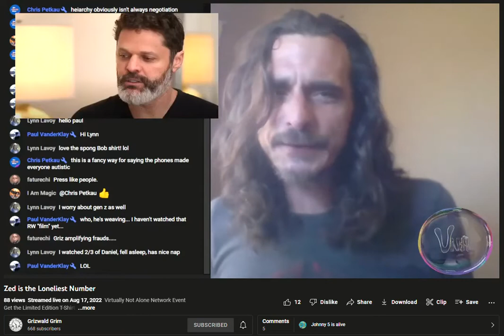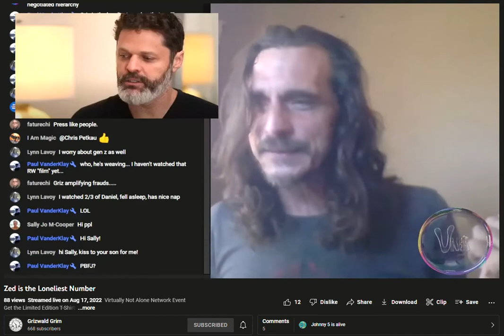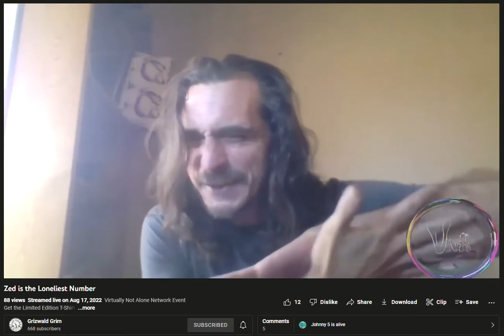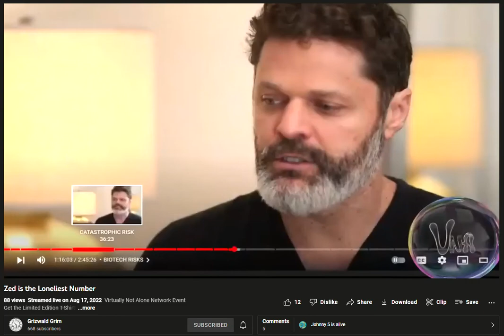Grim Griz Gen Zen upper and lower disconnection